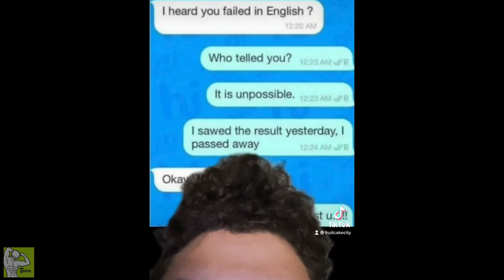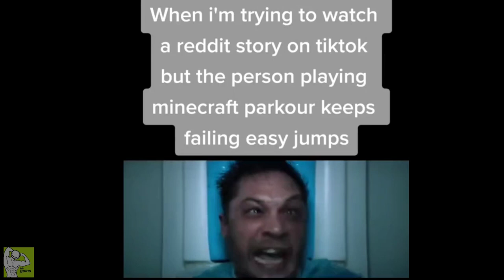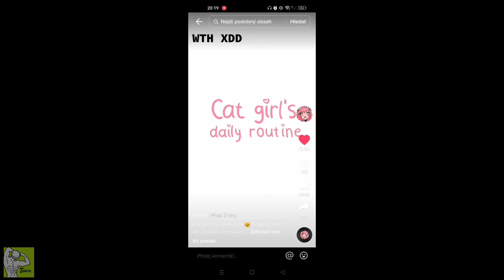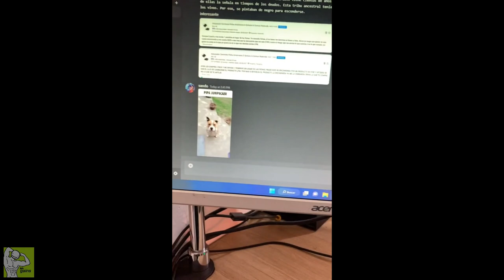offensive memes that if ylyl v15